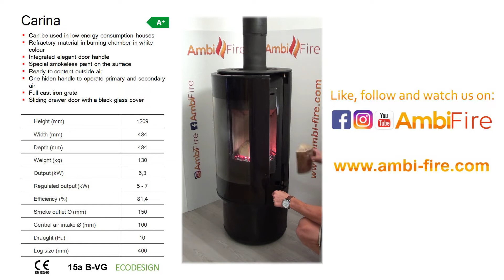Ambifire Carina (EN)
Elegant and compact rounded stove which is great for any interior. The stove could be placed in the middle of the interior.